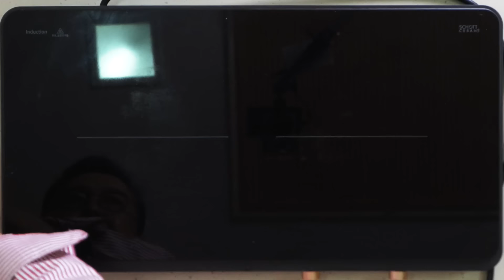초보자도 너무 쉬운 오이지 만들기! 이것을 넣어 짜지 않고 무르지 않아요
★나에게 딱 맞는 최고의 가성비 주방용품을 찾으신다면 오늘식탁 반짝 공동구매
쉬운 요리 간단한 음식 무침 찌개 조리 모든 요리도 쉽게 한식 요리 맛있는 요리
오늘식탁이 함께 합니다
짜지 않고 무르지 않는 오이지 만들기

00:00 오이지 만들기 시작
00:26 한식 요리 의 기본 오이 씻기
01:24 오이지 양념 만들기
01:50 오이지 포인트

🔖오이지 레시피
🍖조리시작
오이 10개 준비합니다

🧂오이지 양념
물 2리터 천일염3컵 뉴슈가 1스푼
월계수잎 5장 or 피클링스파이스 1스푼 넣고 끓으면 불끈뒤 식혀주세요

오이에 마늘 10~20개 넣고
식은 양념을 오이에 붓고
식초 1종이컵 붓고
직사광선을 피해 실온에 3일 보관후 냉장보관 3일후 드시면 됩니다